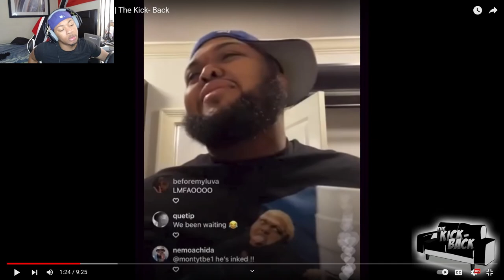What's A Good First Date Spot? (REACTION)